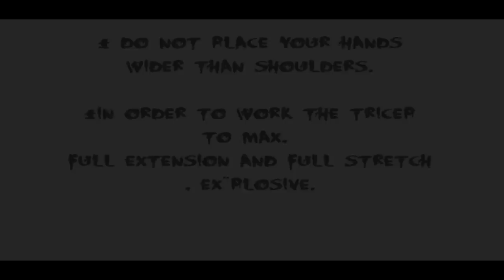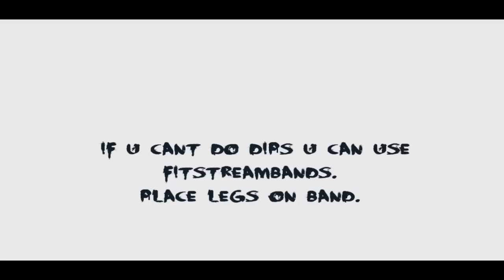Blast your triceps for better Handstand Push ups, myplanchetraining.com